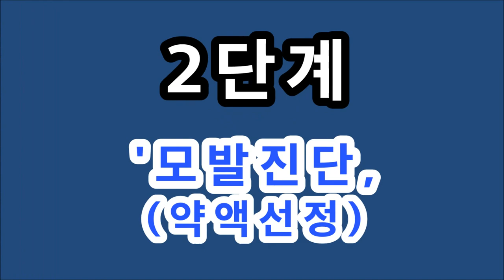중년여성~ 볼륨드라이펌, ( 봉이긴, 피카아이롱, 19mm )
봉이긴아이롱 ~ 피카아이롱, 덮개아이롱

가렵지않은~ 올렌시아,암모니아프리 고급염색

모발타입별 전용샴푸(골라쓰는샴푸)(펌프1:1지원)